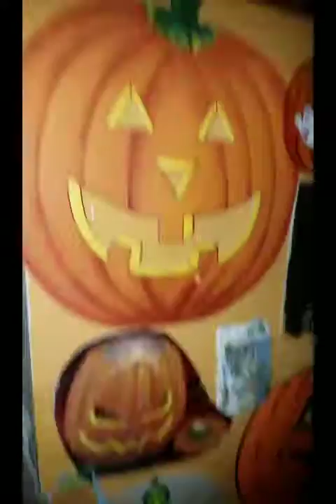Halloween party for kids(20)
John is playing his favorite game Starwars battlefront 2 hes awesomeTomorrow's the big day everybody's gonna be here to spend time with my mom until 5:30 in the morning that go to be at the hospitalHalloweenThanks for the birthday wishes, much appreciatedWe can't fix stupidBaked spaghetti squash and stuffed eggplant happy Tuesday bitches!!Get this clown for your party lol在马来西亚这是我第一次看到,这位女马来同胞每天早上都会拿食物给流浪狗吃真的讓我感動, 愛護動物不分種族 👍👍👍👍👍👍👍👍👍👍👍Baked spaghetti squash and stuffed eggplant happy Tuesday bitches!!does your boyfriend make you pizza? with anchovies?My half brothers we all look alikeWhy you lying 😂🤣😜😁Happy birthday to all happy birthday on Halloween month and a million more to come million wishes best wishesI
Every one think we're twinsMy brother john   love  u johnWe can't fix stupid在马来西亚这是我第一次看到,这位女马来同胞每天早上都会拿食物给流浪狗吃真的讓我感動, 愛護動物不分種族 👍👍👍👍👍👍👍👍👍👍👍We can't fix stupid